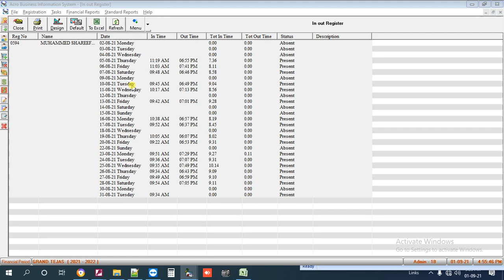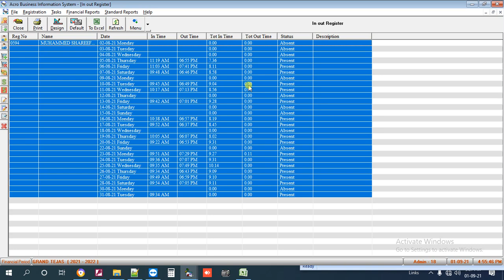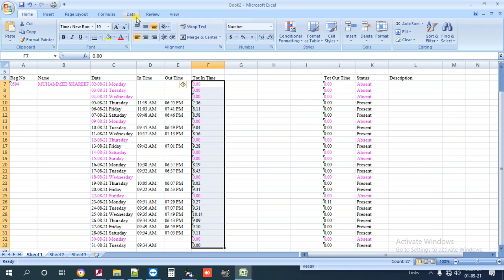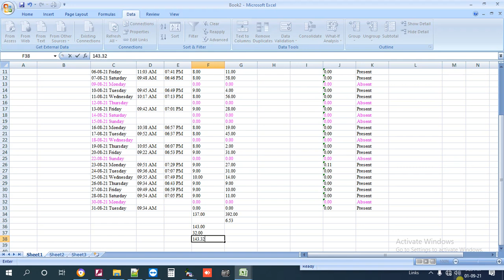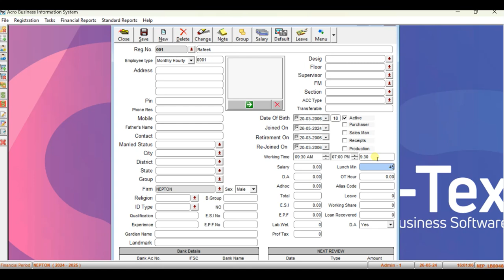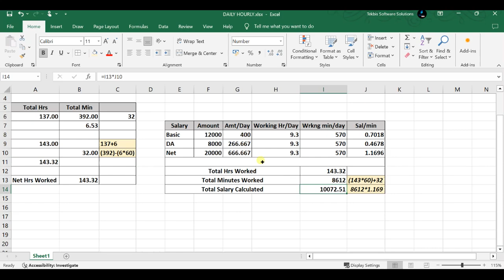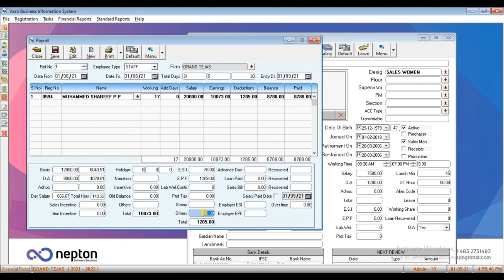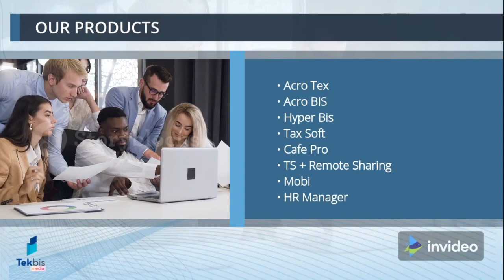HOURLY SALARY CALCULATION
Daily-Hourly Salary Calculation in Acro Tex, Acro BIS Software.